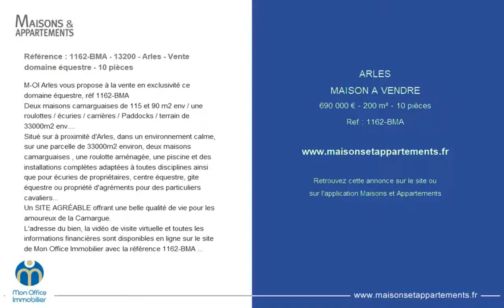ARLES - MAISON A VENDRE - 690 000 € - 200 m² - 10 pièces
Référence : 1162-BMA

Référence : 1162-BMA - 13200 - Arles - Vente domaine équestre - 10 pièces
M-OI Arles vous propose à la vente en exclusivité ce domaine équestre, réf 1162-BMA
Deux maisons camarguaises de 115 et 90 m2 env / une roulottes / écuries / carrières / Paddocks / terrain de 33000m2 env.
Situé sur à proximité d'Arles, dans un environnement calme, sur une parcelle de 33000m2 environ, deux maisons camarguaises , une roulotte aménagée, une piscine et des installations complètes adaptées à toutes disciplines ainsi que pour écuries de propriétaires, centre équestre, gite équestre ou propriété d'agréments pour des particuliers cavaliers...
Un SITE AGRÉABLE offrant une belle qualité de vie pour les amoureux de la Camargue.
L'adresse du bien, la vidéo de visite virtuelle et toutes les informations financières sont disponibles en ligne sur le site de Mon Office Immobilier avec la référence 1162-BMA (Lien direct sur les photos)
À votre service : Bruno MAGNABOSCO - 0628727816
Référence annonce : 1162-BMA